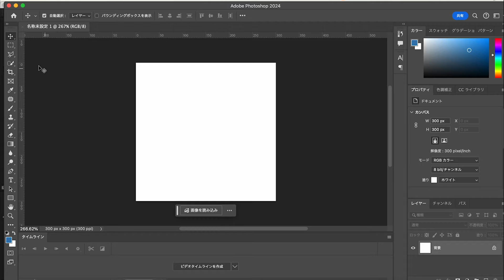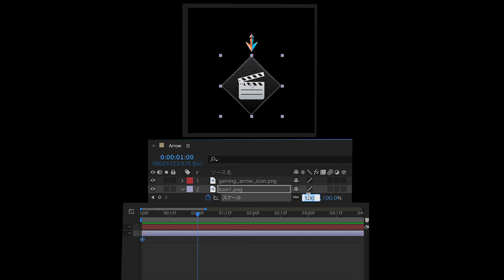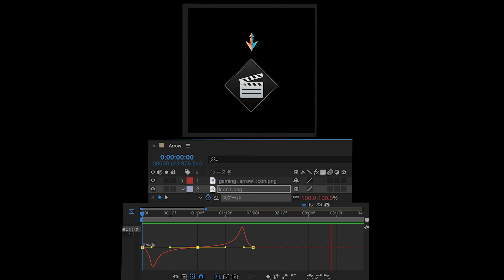ループの動きを作るエクスプレッションを8つ学ぼう / After Effects CC2024 使い方講座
ファイルダウンロード
ダウンロード期限：2024年7月2日(火)

あなたからのアイデア、ご提案お待ちしてます！
またコラボや私の動画を編集してほしいなどもお気軽にどうぞ！

📘【チャプター】
0:00 内容紹介
0:15 矢印を作ろう
0:37 ループの動きを作る
1:59 8つのループエクスプレッション

📕参考書籍
Adobe After Effectsの本

Adobe Premiere Proの本